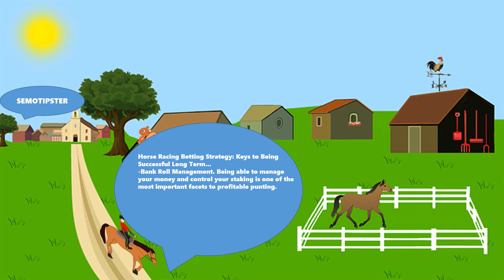Horse Racing Tips Today |11.10.2022|Horse Racing Predictions|Horse Racing Picks|Horse Racing Tips UK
Horse Racing Tips & Horse Racing Predictions:
-Punchestown
-Hereford
-Leicester
-Huntingdon
-Newcastle